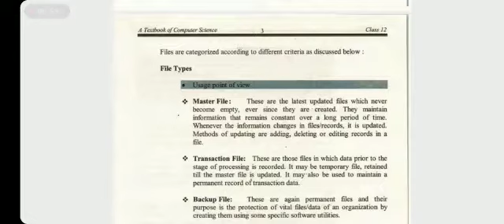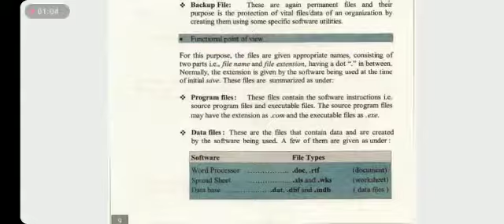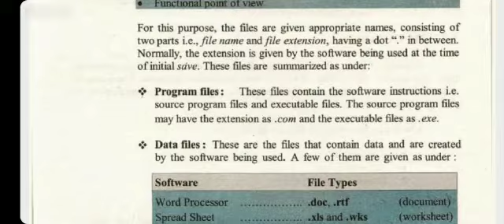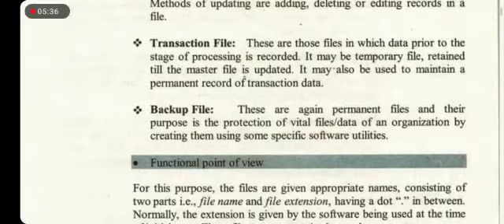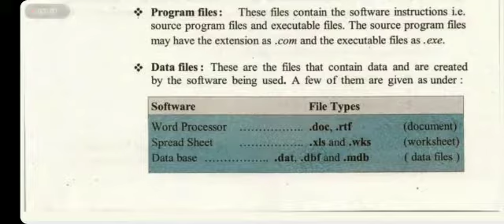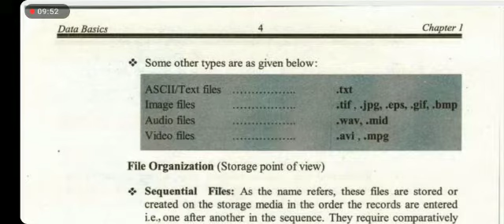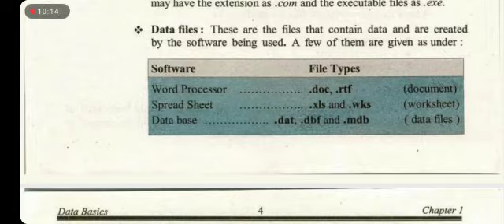Computer 12 Monday 18m